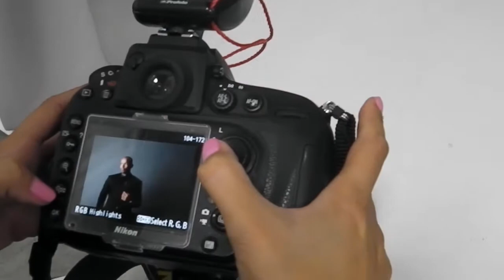Styled in Dubai photo shoot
Styled in Dubai has launched !!

Big big big thanks to everyone involved!

Studio: Gulf Photo Plus ( Mohamed Somji )
Photographer: Sofia Dadourian
Models: Trevor Sinclair
             Anastasia Shishova
             Mohamed Hassam
             Asif Somji
Make up: Zarina Sartova
Hair: Edna Trogen